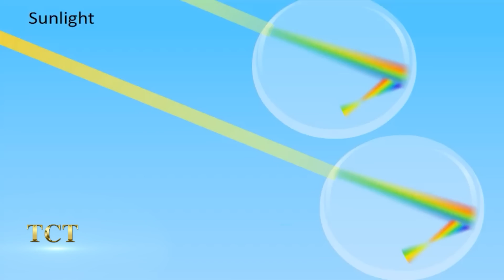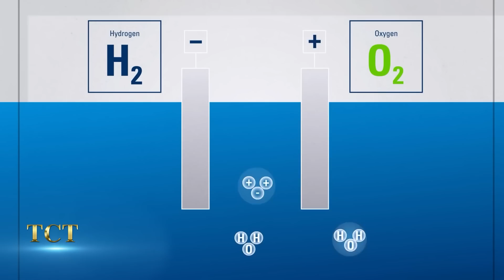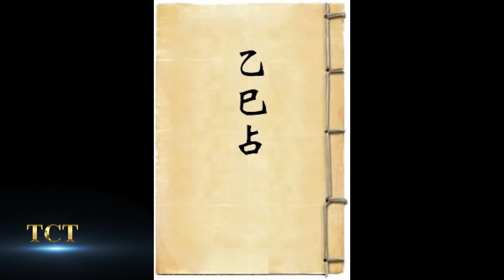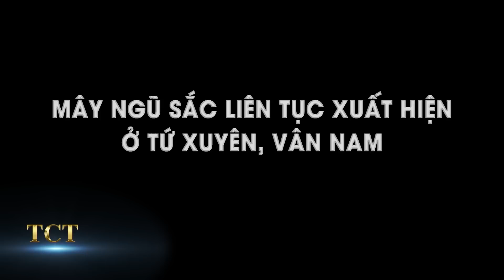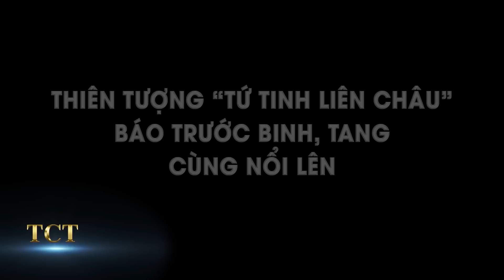Cầu vồng lửa Cực hiếm xuất hiện trên núi Bà Đen Việt Nam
TCT - KHÁM PHÁ hân hạnh kính mời quý khán giả đón xem: Cầu vồng lửa Cực hiếm xuất hiện trên núi Bà Đen Việt Nam
- Sáng mồng 5 tết Quý Mão, nhiều người dân tỉnh Tây Ninh ngỡ ngàng chứng kiến cầu vồng lạ xuất hiện trên đỉnh núi Bà Đen
- Biển xanh bừng sáng Đầu tháng 1 vừa qua, một đoạn video quay cảnh biển cháy ngoài khơi đảo Mocha, Chile lan truyền trên mạng. Nước biển có thực sự cháy được không và tại sao nó lại xảy ra?
- Điềm xấu! Mùng 4 Tết, "ba mặt trời" xuất hiện cùng lúc trên bầu trời Thiết Lĩnh, tỉnh Liêu Ninh, người dân cho rằng hiện tượng như vậy là dấu hiệu của sự thay đổi lớn trên bầu trời
- Mây ngũ sắc liên tục xuất hiện ở Tứ Xuyên, Vân Nam.
- Thiên tượng “Tứ tinh liên châu  báo trước Binh, tang cùng nổi lên
- Tất cả là muốn cảnh tỉnh con người về điều gì. Cả thế giới dường như có biến động gì to lớn..